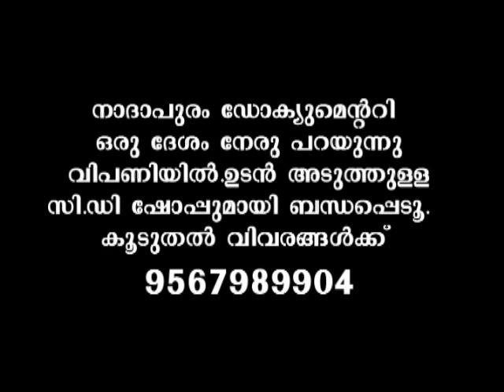Nadapuram Documentary...Ranjith , Shabaz Aman